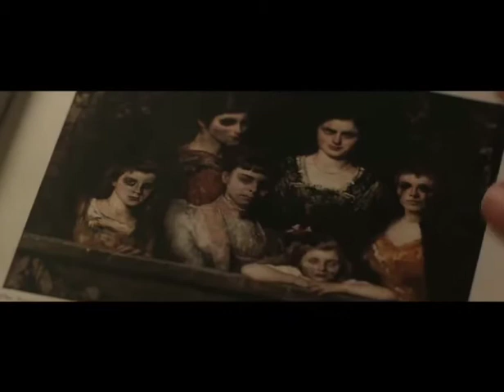Musa trailer (Music & Sound Demo) - Diego Moreno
Para esta ocasión traigo una demo de música y sonido para trailer. La película dirigida por Jaume Balagueró se estrena este 1 de Diciembre.
El sonido original corre a cargo de Michael Lemass, no he podido encontrar el compositor.

For this occasion, I bring you a demostration of music and sound for trailer. The original film, by Jaume Balagueró is going to be released in December.

Hughs!

Diego

'Musa' hibrida thriller y suspense con terror a partir de las pesadillas de Samuel, su protagonista. Samuel es un profesor de literatura retirado tras la trágica muerte de su novia y le acompañan pesadillas desde entonces. Sueña con el brutal asesinato de una mujer según un ritual extraño. Y, un día, aparece el cadáver de la mujer de sus sueños asesinada bajo idénticas circunstancias. Samuel descubre, además, que no es el único en haber soñado el crimen. Rachel una joven a la que no conoce, asegura estar en la misma situación. Junto tendrán que adentrarse en un mundo escabroso si quieren descubrir la verdad. El guión de esta historia adapta la novela de José Carlos Somoza, 'La dama número 13'. Lo firma el propio Balagueró en colaboración con Fernando Navarro, escritor de thrillers como 'Toro'. Es una coproducción internacional con la participación de Castelao Pictures (España), Fantastic Films (Irlanda), Frakas Productions (Bélgica), The Jokers Films (Francia) y MUSE Film AIE. A los protagonistas, Ellion Cowan y Franka Potente, se suman Ana Ularu, Manuela Vellés y Leonor Watling con Joanne Whalley y Christopher Lloyd.